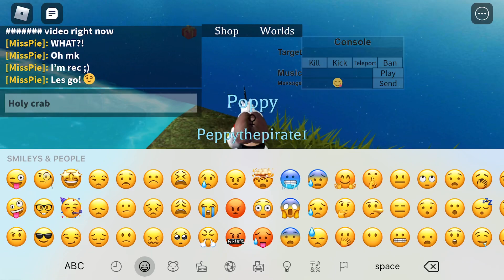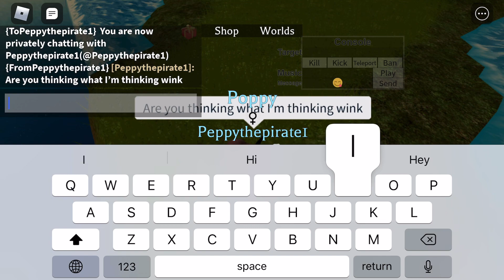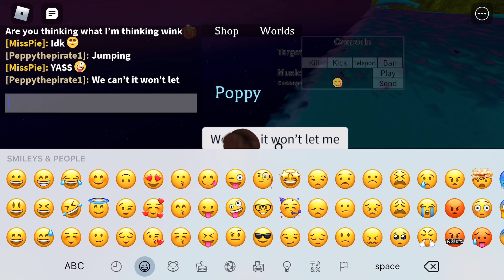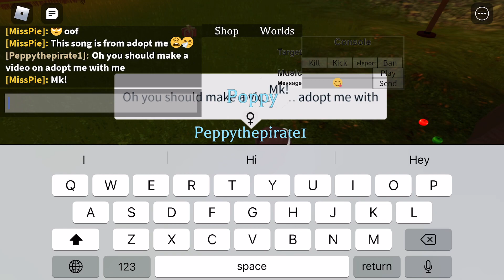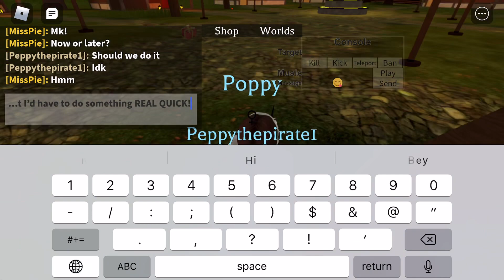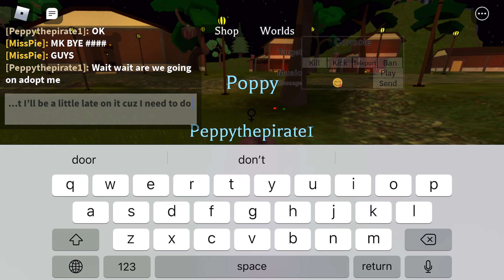Me and Peppy 🤧💗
7 MINUTES OF ME AND MY BESTIE!!!